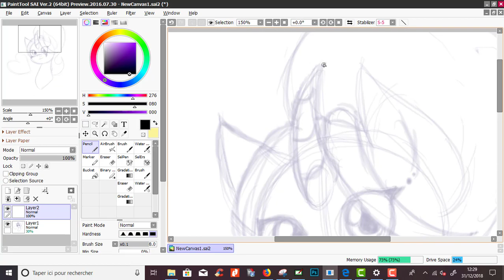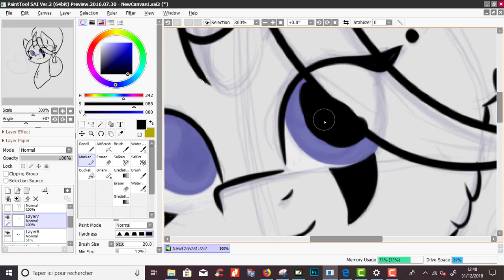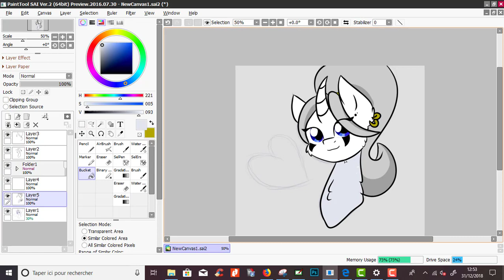The Lily Flower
a gift for a great friend